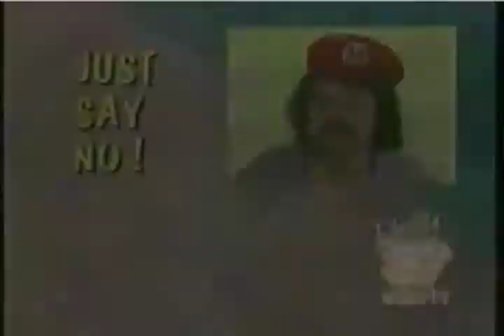captain lou albano